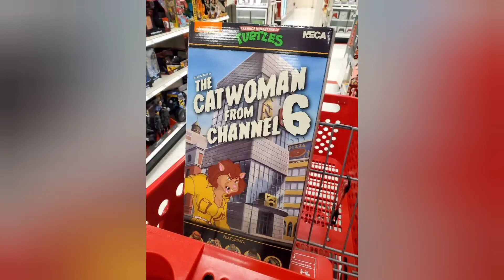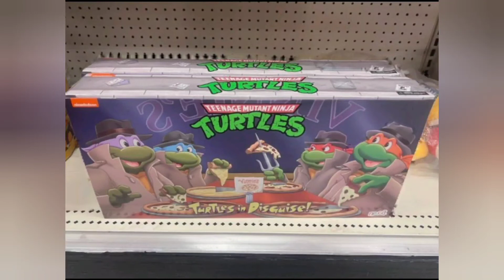toy finds from this weekend.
errr..